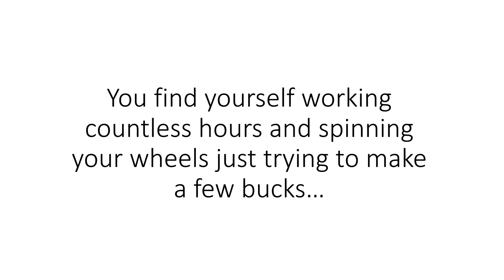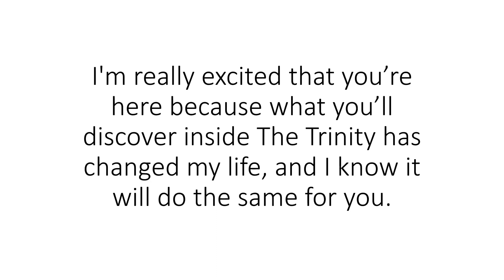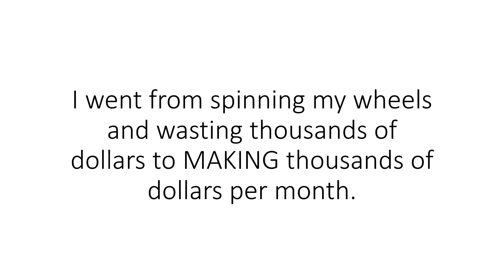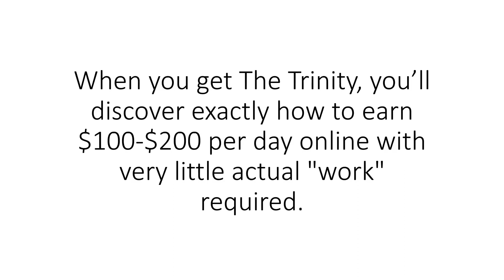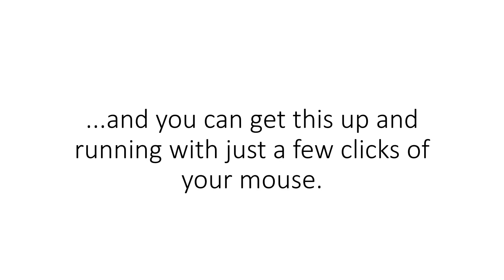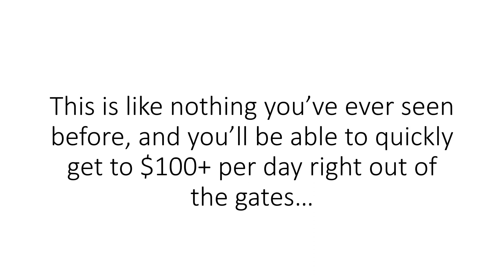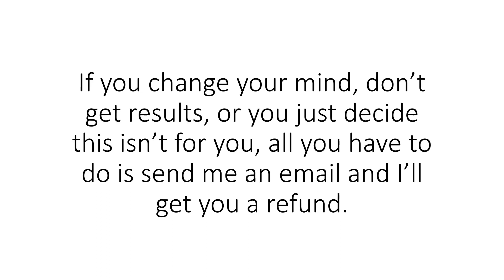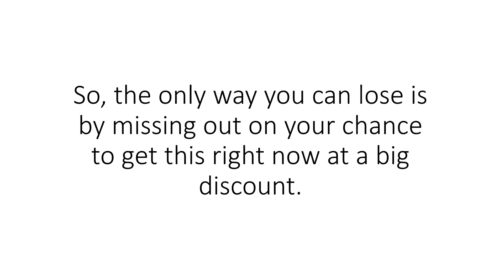How to make 203+ dollars online in a Day - The Trinity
-Brand New Method For Making Money Online
-Simple, 3-Step System
-100% Newbie-Friendly – No Special Skills Needed
-Get Setup In Less Than 60 Minutes
-Fast-Acting, FREE Traffic Method
-Case Study Included
-Discover How To Bank An Easy $200+ Per Day
-Easy To Scale-Up And Fire Your Boss

how to Make Money Online, how to Make Money Online fast, How to make 200 dollars fast online, The Trinity, TheTrinity, make $200 fast online, $278.62 online,